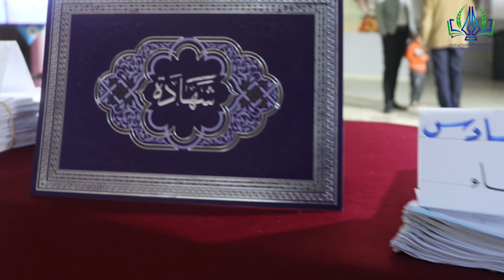توزيع علامات الفصل الدراسي الأول في مدارس الهيئة التربوية التعليمية في لبنان